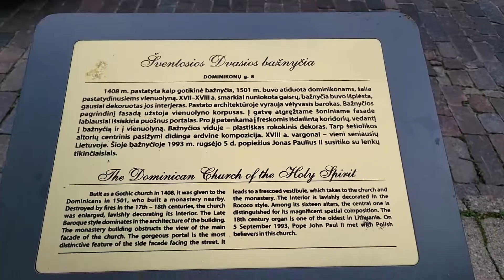Litwa - Wilno 2022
Lithuania - Vilnius
2 days trip